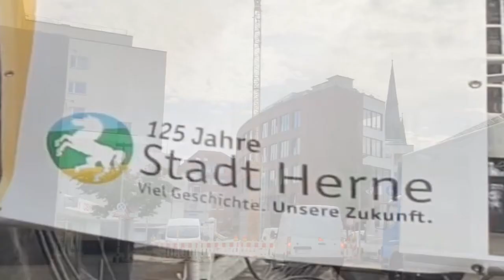HERNE 17 juni 2022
HERNE WIRD AM 17. JUNI 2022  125 JAHRE ALT DER FILM ZEIGT EIN PAAR IMPRESSIONEN  VOR DEN VERANSTALTUNGEN